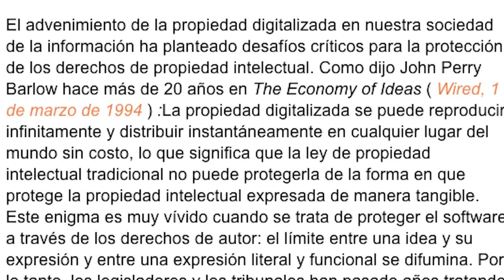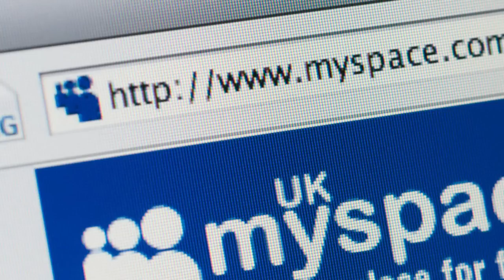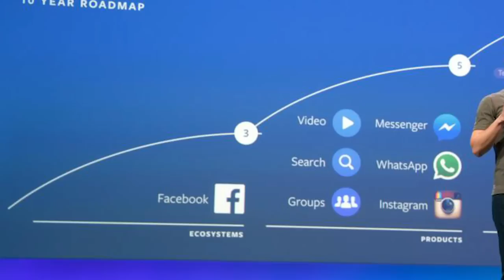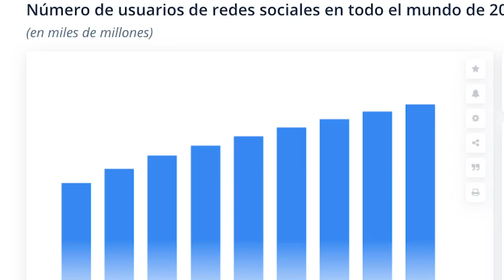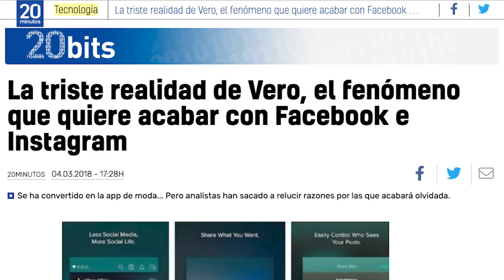¿Las redes sociales planearán copiarse hasta que todo sea una pasta del mismo color? /miniRoja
Luego y .. ¿no fue esto lo que pasó con las Stories?

De paso.. este tema lo discutimos en vivo en Roja, acá por si se lo perdieron